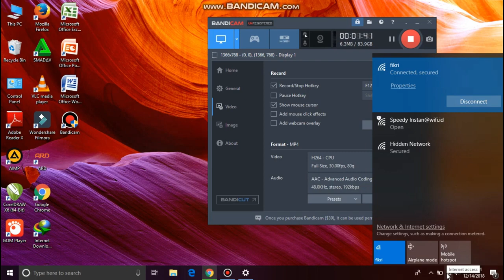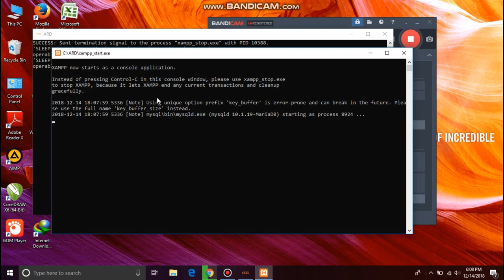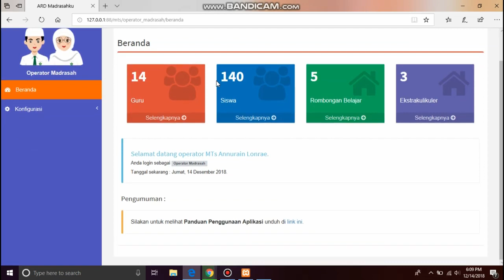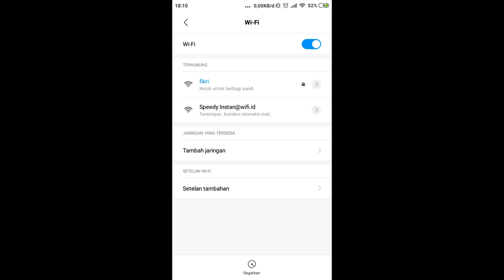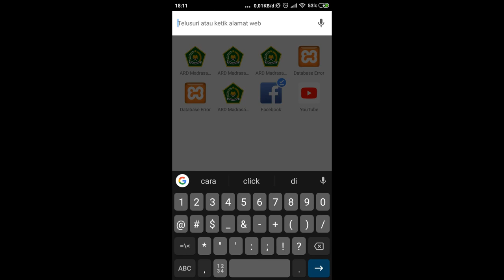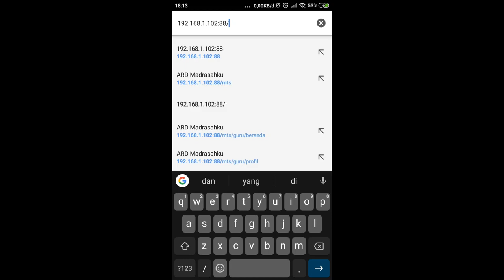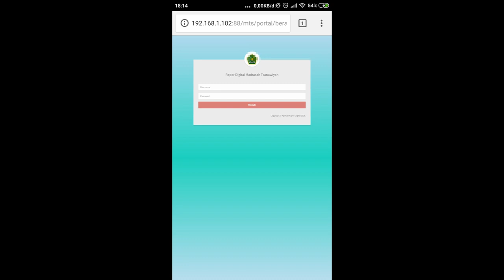Cara Login/Setting Client Server Rapor ARD Offline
(Client Server) Setelah Instal Satu Perangkat ARD Lengkap pada satu komputer, anda bisa login menggunakan IP komputer tersebut dengan tidak usah instal lagi aplikasi ARD.